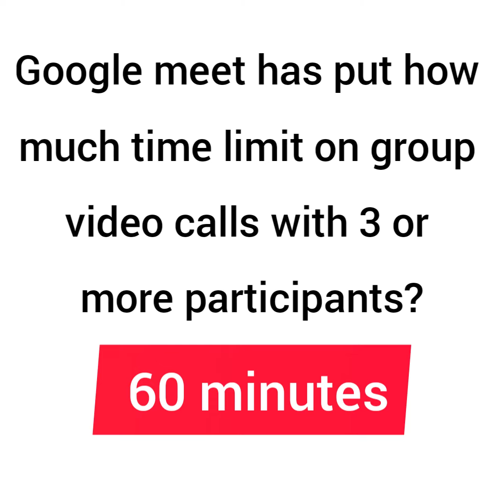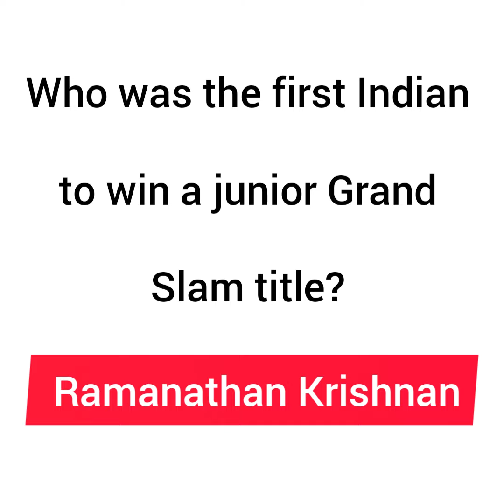12 to 18 July 2021: The Weekly Current Affairs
July 2021: The Weekly Current Affairs